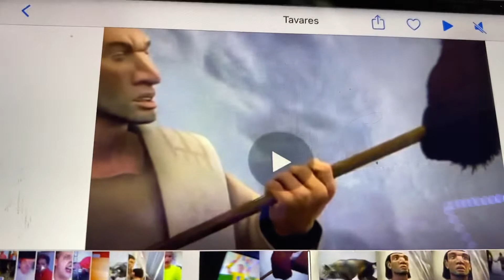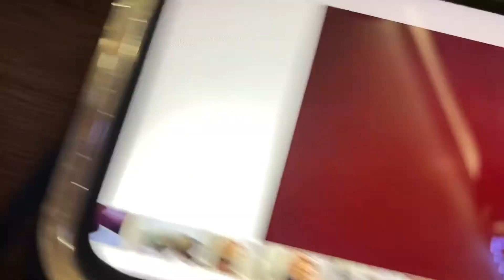ICE AGE THE HAIRCUT